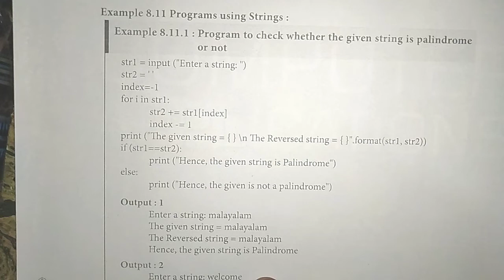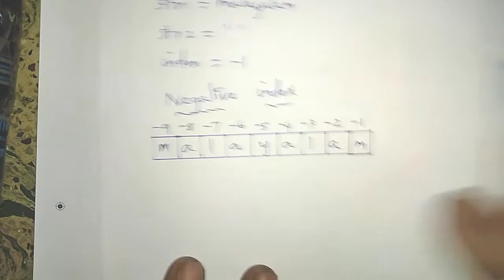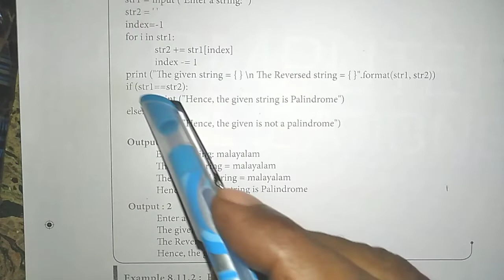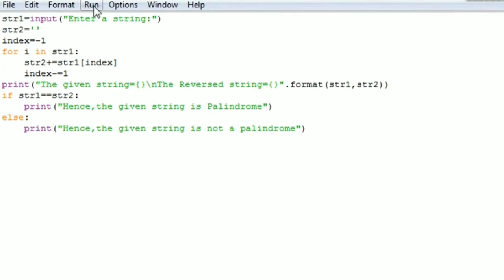12th Computer Science || Chapter 8 || Example 8.11.1 - Given String is palindrome or not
program to check whether the given string is palindrome or not.